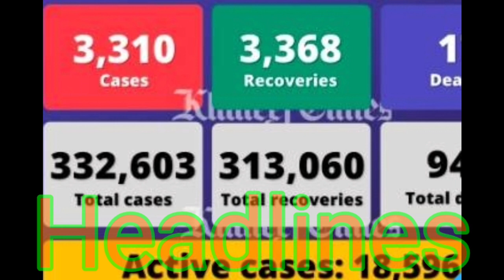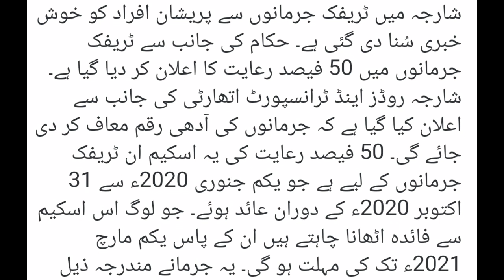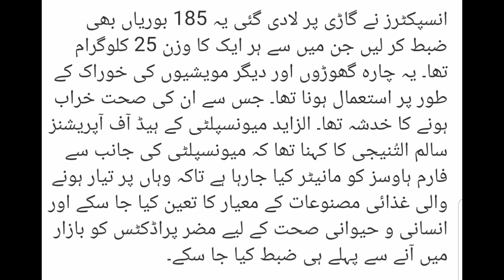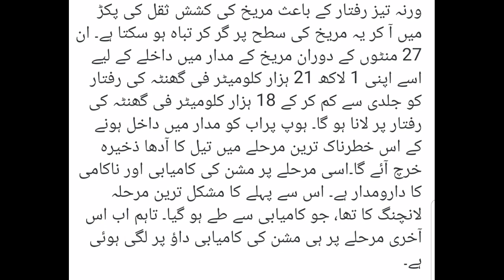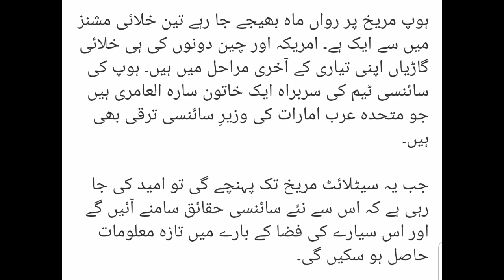10-Feb-21 Today uae dubai News|Dubai Rule Update | UAE,Dubai Visa| UAE Dubai visit Visa Update,Dubai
The UAE will reach the furthest point in space in Arab history as the Hope Probe makes its grand entry to the Red Planet today at 7.42pm. The Mars Orbit Insertion, which lasts a nail-biting 27 'dark' minutes, is the most critical aspect of the mission that will determine its success.

All news are from authentic sources.On daily basis i am uploading videos about latest news & Jobs in UAE,Pakistan,Sudia Aribia and other informative videos.News and jobs details in videos are from confirmed sources and nothing is fake  the aim behind this is to help people only.
UAE Today Headlines | UAE Today News Live | Dubai News Today | Dubai Visa Updates ,Dubai Visa Update | UAE Visa Update | UAE Dubai visit Visa Update,

UAE News
uae news
Dubai UAE News
dubai news
# Dubai News Today
UAE Rules,